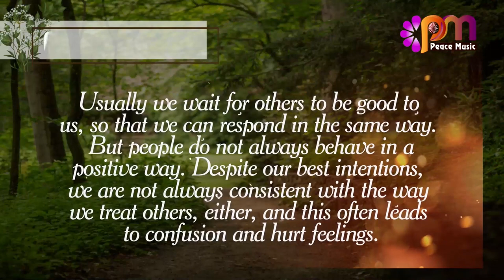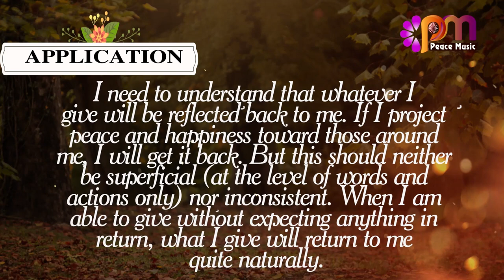DAY 188 GIVING